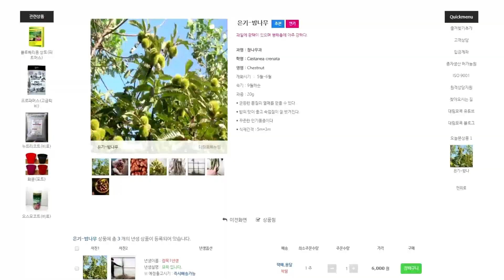양평 수입리 농막 컨테이너에서 쉬는 것이 목적인 게으른 주말 농사꾼이 더 게을러지기 위해 친구에게 컨설팅을 받았습니다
주말에만 겨우 농막에 가서 텃밭을 관리하는 제가 더 게으른 농사를 짓고 싶어 현재 농사를 짓고 있는 친구에게 도움을 청했습니다. 일단 친구의 권고를 받아서 밤나무를 몇그루 심어보기로 했습니다